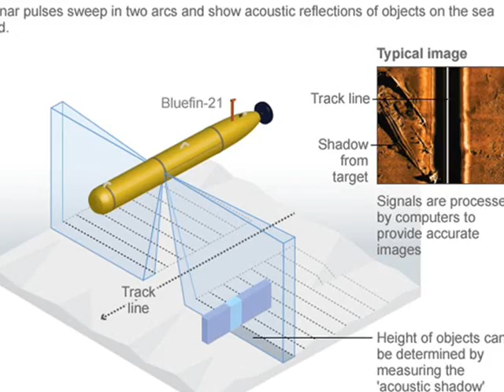Latest News Finding Malaysian Plane Under Water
The search for missing Malaysia Airlines Flight MH370 in remote seas off Australia headed underwater on Friday, with a US Navy high tech "black box" locator deployed for the first time as the battery life of the cockpit data recorder dwindles. (14 planes, 9 ships hunt for MH370 in remote Indian Ocean Stretch)